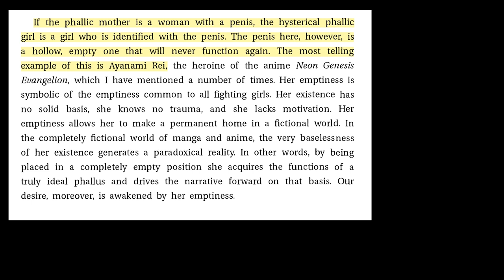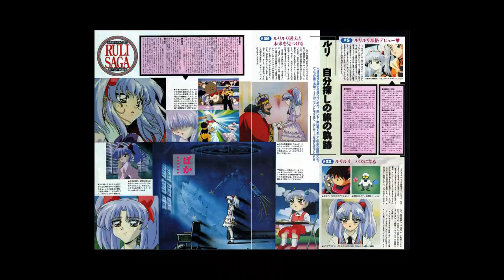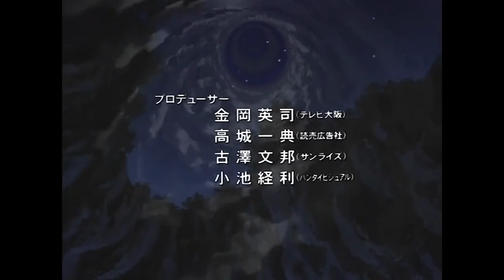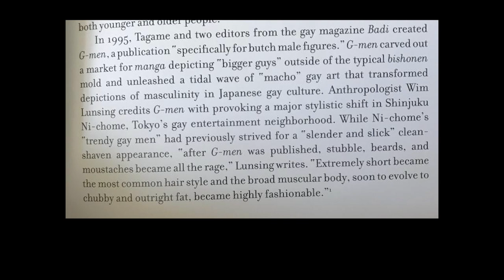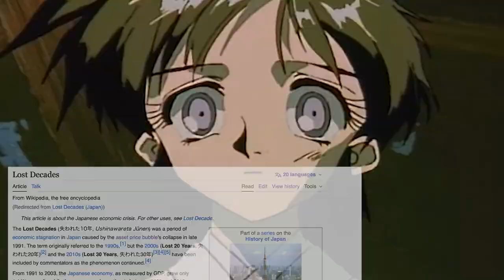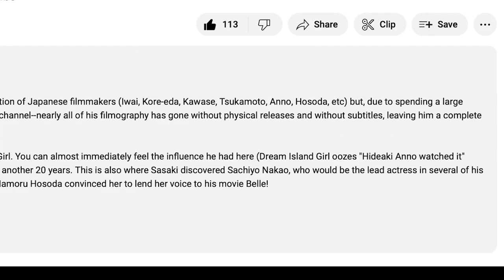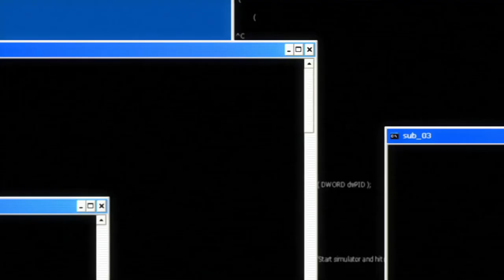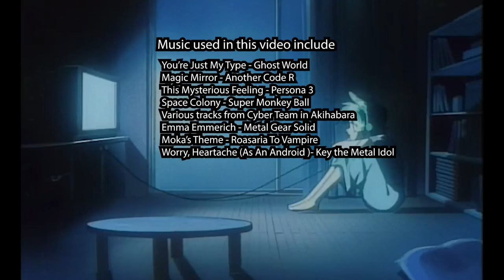Let One Thousand Rei Ayanami's Bloom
Silver haired stoic anime girls are neat!

Anime covered include:
Nadesico
Cyber Team in Akihabara
Gasaraki
Key the Metal Idol
Haruhi
Evangelion